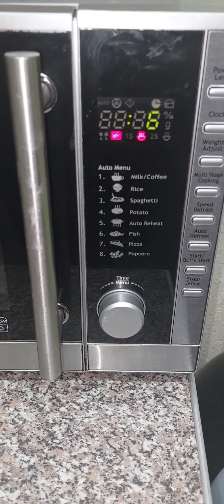MAKING OATS PORRIDGE VERY QUICK IN THE MICROWAVE//JUSTMO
Hi guys fancy some oats porridge for breakfast this morning did it in the microwave so easy and convenient taught I share with you guys.